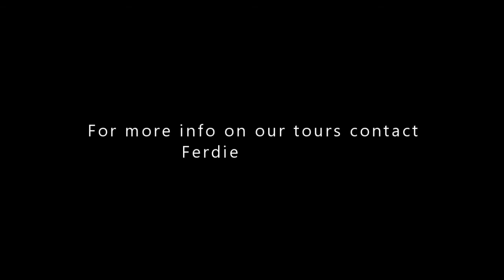Climbing Die Hel 2017 MMM - On tour with AMA - Ferdie Muller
Coming up the famous Hel pass in South Africa on tour with African Motorcycle Adventures.